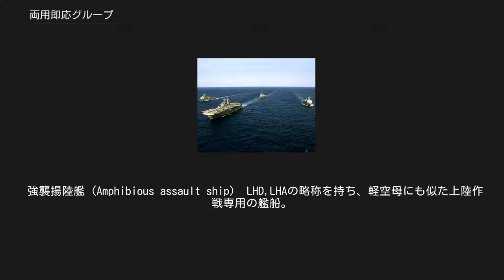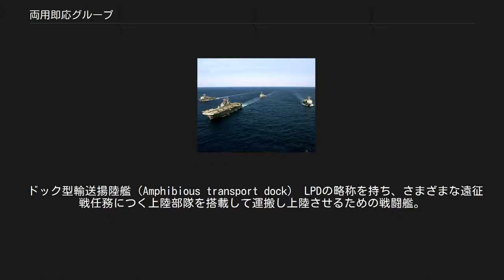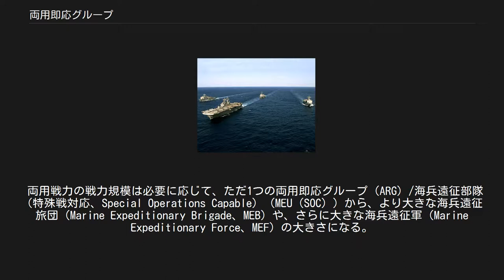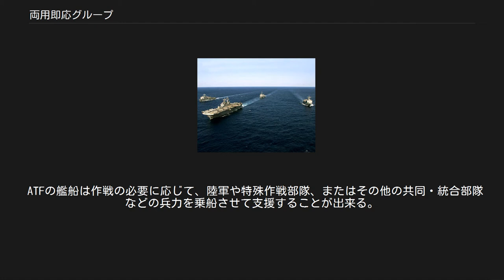両用即応グループ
エセックス両用即応グループ 両用即応グループ（りょうようそくおうグループ Amphibious ready group、ARG）はアメリカ海軍の戦闘単位の一つである。
 両用即応グループは、アメリカ海軍の両用戦タスクフォース（Amphibious task force、ATF）と、アメリカ海兵隊の上陸部隊(Landing force、LF）、場合によりアメリカ陸軍の部隊より成り、総数約5,000名の人員と海軍艦船で構成される集団である。
これら海軍・海兵隊・陸軍の部隊と支援部隊は合同して、訓練・組織・装備を行い、上陸戦を実行する。
 標準的な両用即応グループは以下の部隊より構成される。
 強襲揚陸艦（Amphibious assault ship） LHD,LHAの略称を持ち、軽空母にも似た上陸作戦専用の艦船。
 第一の役割は輸送ヘリコプターや上陸用舟艇を用いて、敵地の海岸に地上戦部隊を送り込むことであり、第二の役割はV/STOL機や攻撃ヘリコプターなどを運用し、上陸部隊に対する航空支援を与えることにある。
 ドック型揚陸艦（Dock landing ship） LSDの略称を持ち、LCACエアクッション揚陸艇、上陸用舟艇、輸送ヘリコプターによって敵地の海岸への上陸を含む水陸両用作戦を支援する戦闘艦。
 ドック型輸送揚陸艦（Amphibious transport dock） LPDの略称を持ち、さまざまな遠征戦任務につく上陸部隊を搭載して運搬し上陸させるための戦闘艦。
 海兵遠征部隊（Marine Expeditionary Unit、MEU） 大隊規模の陸上戦力および同規模の後方支援部隊、それに増強されたヘリコプター飛行隊からなる連隊規模の戦闘部隊。
 AV-8B ハリアーII 地上目標を攻撃して撃破するよう設計された垂直離着陸可能な攻撃機。
 F-35B ハリアーIIと更新中のステルス多用途戦闘機 CH-53E スーパースタリオン 両用と海洋での作戦を支援する資材・装備を運搬する大型輸送ヘリコプター。
 MV-22 オスプレイ 主に人員を運ぶ双ティルトローター機。
 AH-1W スーパーコブラ 強襲上陸戦闘時と上陸作戦後の海岸域で、地上部隊へ自ら火器支援を提供し、火器支援の手配をする攻撃ヘリコプター。
4枚ブレードのZ型に改装・更新中である。
 両用戦力の戦力規模は必要に応じて、ただ1つの両用即応グループ（ARG）/海兵遠征部隊（特殊戦対応、Special Operations Capable）（MEU（SOC））から、より大きな海兵遠征旅団（Marine Expeditionary Brigade、MEB）や、さらに大きな海兵遠征軍（Marine Expeditionary Force、MEF）の大きさになる。
 両用戦力は人道援助活動や災害援助活動から大規模戦争までのあらゆる任務を実行する能力を有する。
加えて、さまざまな紛争レベルと同時複数の脅威に対処すべく、再構成されて投入される。
これらの投入によって、その存在そのものが、潜在的な敵対勢力の挑発行動を抑止し得る。
 海上に留まるか上陸作戦によって戦闘を行なうか、どちらでも両用戦力が実施できるため、紛争時の対応の幅が大きく広がる。
アメリカ合衆国の他の国家組織の中でもアメリカの発言力を世界に示し、友好国や同盟国を助ける役割を果たす。
 通常2つか3つの両用即応グループが前方展開されている。
1つは地中海/ペルシア湾-インド洋方面であり、1つか2つが西太平洋地域にある。
他のグループの艦船は展開前か移動中か、またはオーバーホール中である。
1つの両用即応グループ/MEUは日本の佐世保基地と沖縄を前方基地としている。
 多くの場合、海軍の両用戦タスクフォース（ATF）は海岸地帯の作戦を支援し空をカバーする空母打撃群の保護下に派兵される。
また、現在では、両用即応グループに水上戦闘群を加えた遠征打撃群 (ESG)も編成されるようになっているが、この場合、独力でも、最低限度の空間支配・火力投射任務を遂行できる。
 ATFの艦船は作戦の必要に応じて、陸軍や特殊作戦部隊、またはその他の共同・統合部隊などの兵力を乗船させて支援することが出来る。